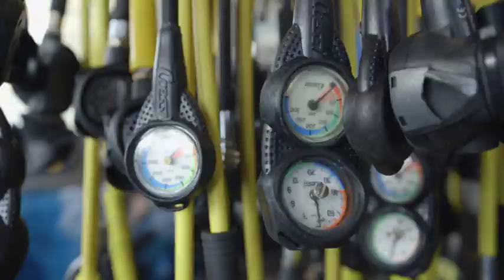Rafa, instructor de busseig - Qui és qui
Rafa viu a València i des de ben xicotet és un apassionat de la mar gràcies als vídeos de Jacques Cousteau que li posava sa mare. Ara, de major, ha aconseguit convertir la seua passió en la seua faena.

'Qui és Qui' retrata la diversitat i dóna veu a les persones anònimes que viuen al nostre territori. Les històries més interessants ocorren prop de nosaltres.